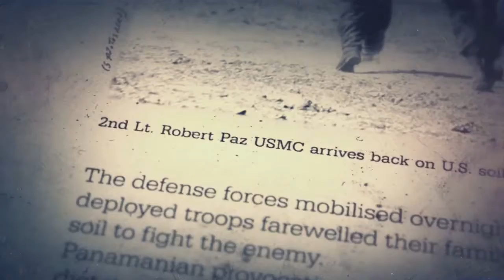Прохождение Black Ops 2 - Часть 16